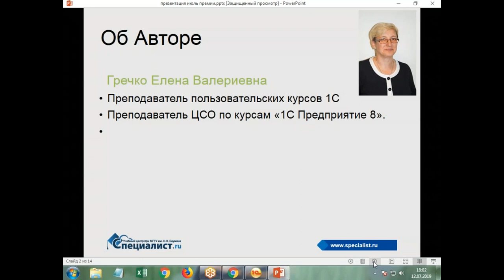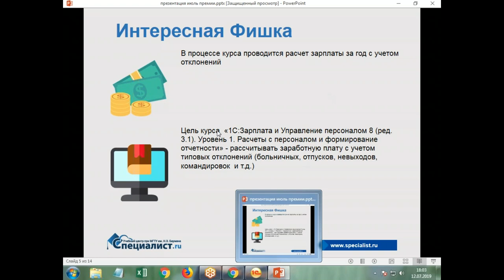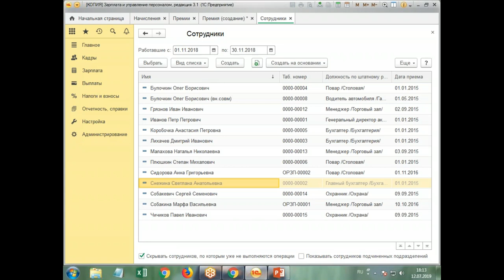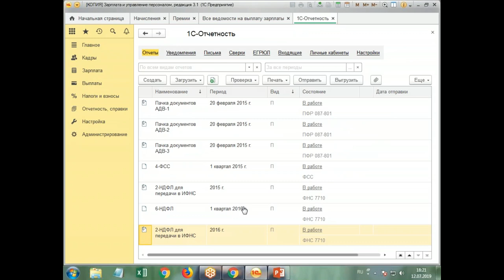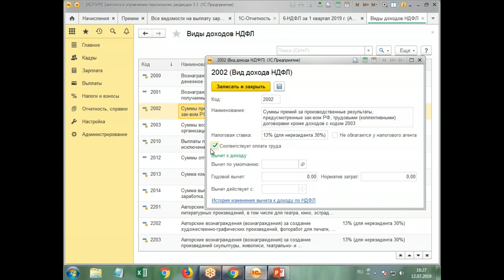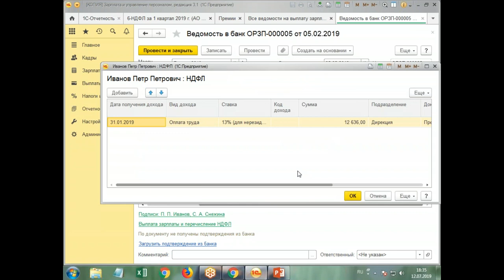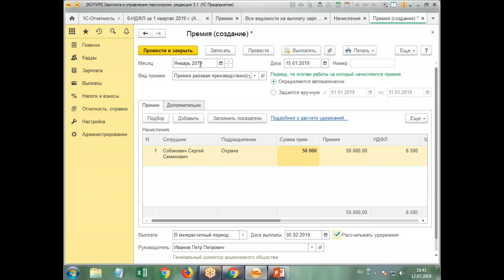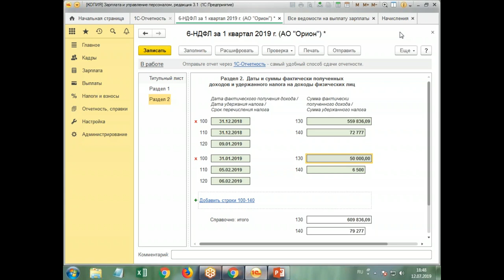Настройка начисления «премия» в 1С Зарплата и управление персоналом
Премия за производственный результат и премия за счёт прибыли должны настраиваться бухгалтером с учетом дальнейшего корректного отражения в отчётности. В ходе бесплатного семинара вы узнаете, как правильно осуществить настройку начисления «премия» в 1С ЗУП и с какими трудностями можно столкнуться в этой работе.

- 1С:Предприятие 8. Зарплата и управление персоналом ред. 3.1. Уровень 1. Кадровый учет

- 1С:Зарплата и Управление персоналом 8 (ред. 3.1). Уровень 1. Расчеты с персоналом и формирование отчетности [c]